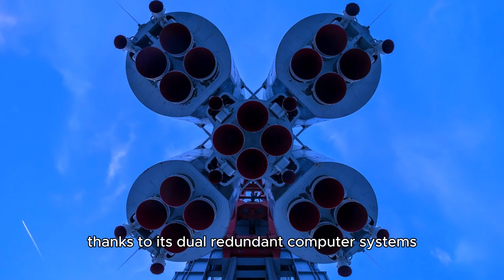Neil deGrasse Tyson: Reveals Voyager 1's Discovery of 500 Mysterious Space Objects!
🔹 Highlights:

- Voyager 1 detects 500 unknown space objects 🌠
- Neil deGrasse Tyson breaks down the shocking discovery 🛸
- The mystery that has scientists on the edge of their seats 🧑‍🔬
- What are these objects? Where did they come from? 🤯

🔹 Why You Should Watch:

- Get exclusive insights from Neil deGrasse Tyson himself 🧠
- Explore the deep mysteries of space that Voyager 1 just uncovered 🌍
-Discover how this finding could change our understanding of the cosmos 🌀

🔹 Timestamps:

00:00 - Introduction 🌟
01:30 - Neil deGrasse Tyson’s Reaction 😲
04:15 - The 500 Mysterious Objects Explained 🛰️
09:00 - What This Means for Science 🧑‍🚀
13:30 - Final Thoughts 💬
🔥 Don't miss out on this mind-blowing revelation! 🔥